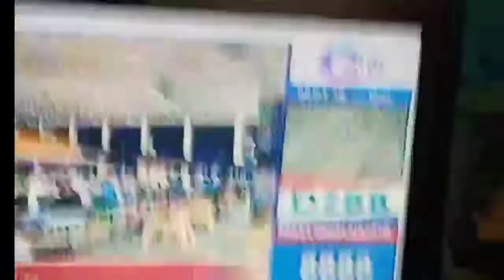Dagupan/Baguio TV Channels List (September 30,2021)